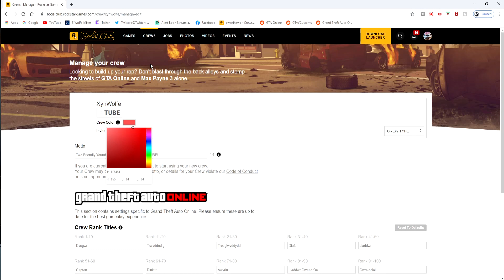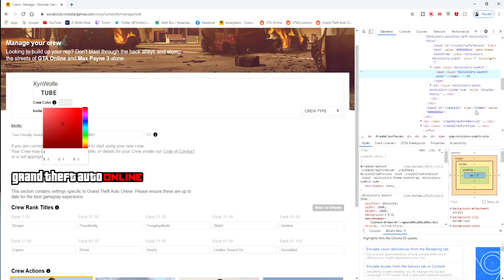GTA 5 - HOW TO GET ULTRA BLACK MODDED CREW COLOUR!! (Pure Black)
▶ Stay Safe, The World Is A Disaster Right Now Stay Positive!